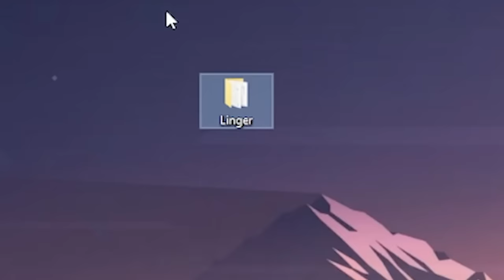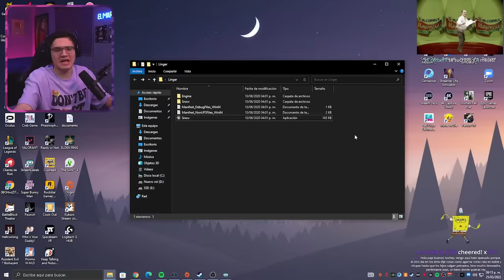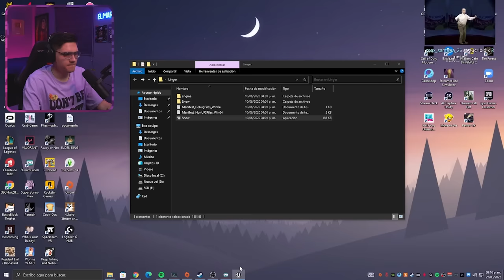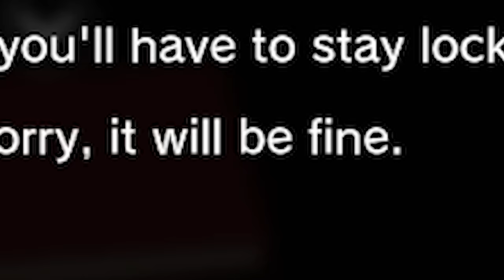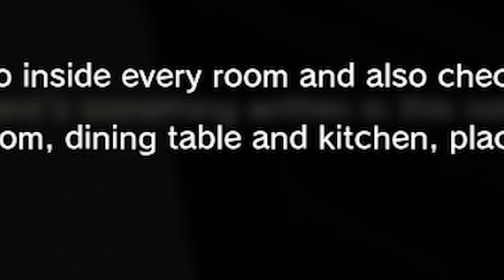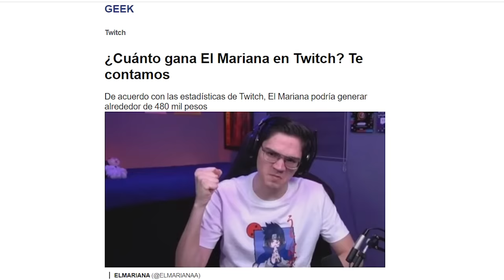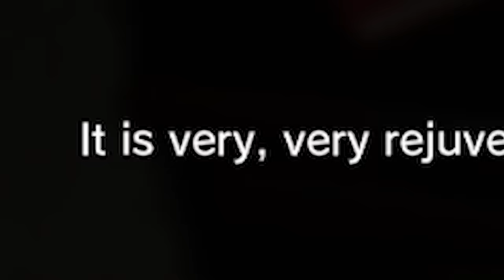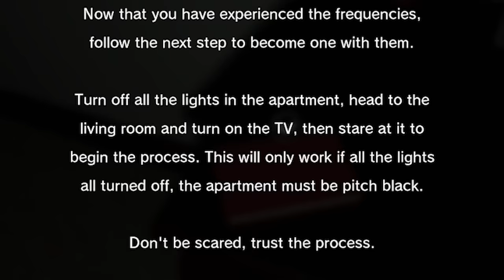PROBANDO UN JUEGO SACADO DE LA DIP GÜEP 👻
Gente el día de hoy estaremos probando un juego recomendado por Victoria, así que cualquier cosa es culpa de Victoria, el juego se llama LINGER en el cual estaremos probando una cuantas tareas en un departamento mientras la niña del aro me quiero atrapar, recuerden que si quieren la siguiente parte deben apoyar al vídeo con un like y si te gusta mi contenido que esperas para suscribirte.

►  Canción de la outro || MANDEN P0RNØ Guadanois Remix